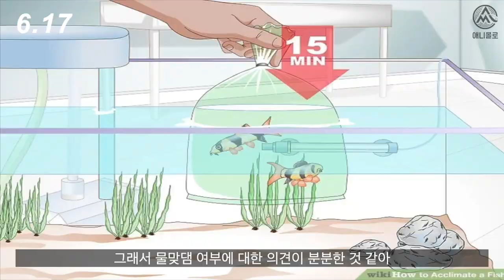열대어 구매하고 아직도 물맞댐을? 물맞댐 의미 없습니다..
물맞댐을 해야할까요 하지 않아도 될까요?
여러분들의 선택은?